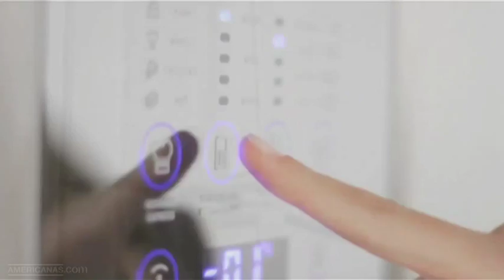Americanas.com l Refrigerador Frost Free Infinity DI80X Inox Electrolux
Esse refrigerador foi desenvolvido para facilitar a vida dos festeiros de plantão e de toda a família. Os recursos são incomparáveis e atendem as necessidades da maioria dos perfis de usuários.